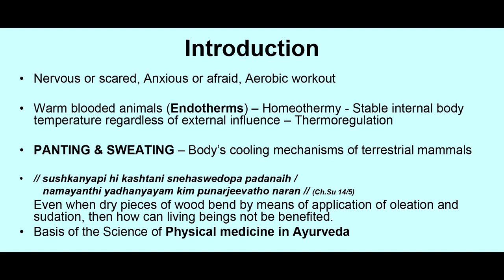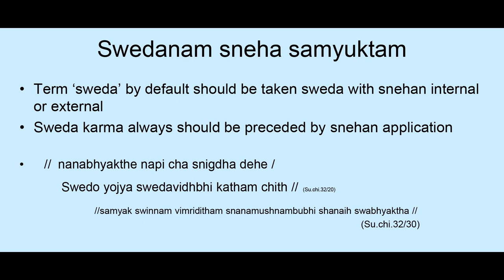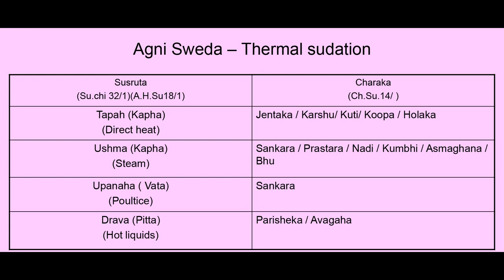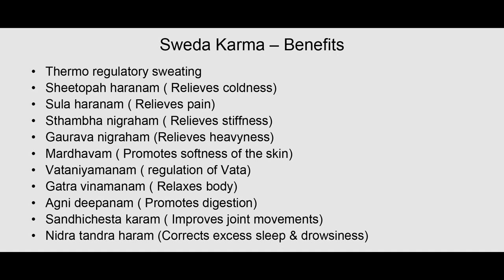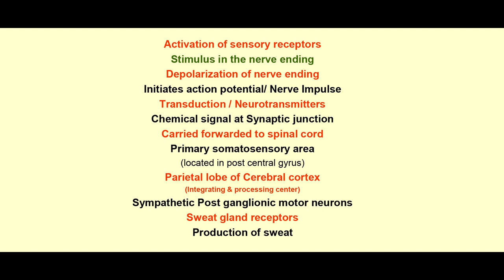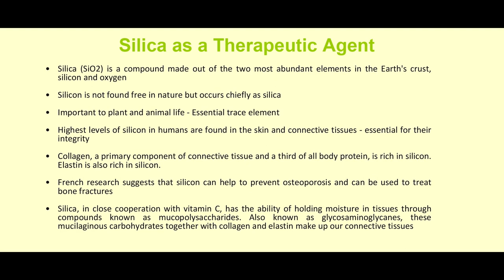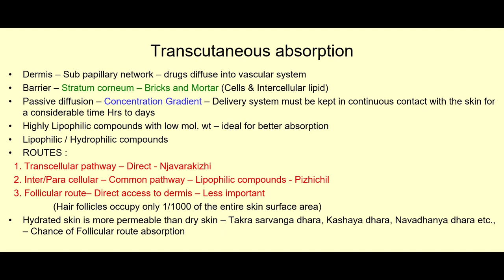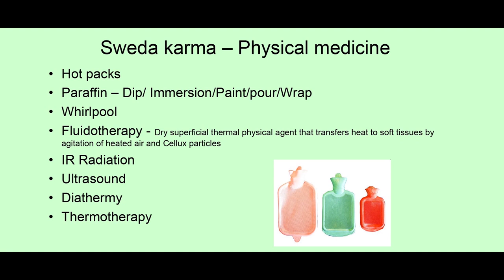Lecture on "Scientific Appraisal of Sweda Karma" By- Dr. Sathya N. Dornala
Lecture on "Scientific Appraisal of Sweda Karma"
By- Dr. Sathya N. Dornala
Panchakarma Specialist
Swami Vivekanand Ayurvedic Panchakarma Hospital,
Dilshad Garden, New Delhi – 92